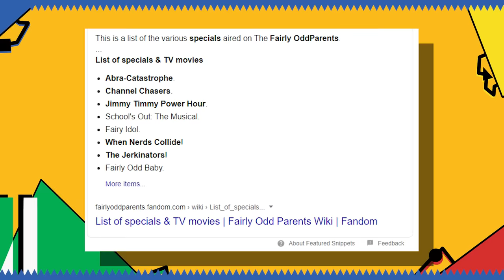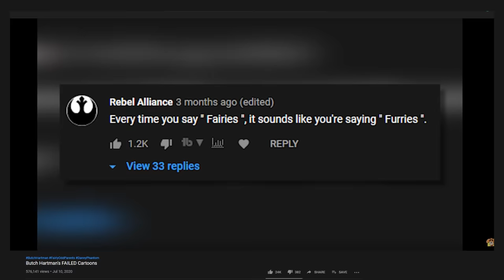The Episode That RUINED The Fairly OddParents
People claim Poof, Sparky or Chloe are what ruined the Fairly OddParents, but to me the episode that ruined Butch Hartman's long running series is called Timmy's Secret Wish, how did it ruin the Fairly OddParents legacy? Let's find out!